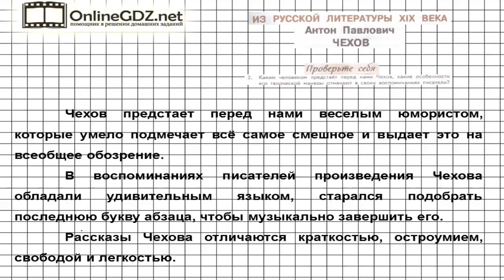Вопрос №2 Чехов. Проверьте себя — Литература 7 класс (Коровина) Часть 1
Для выполнения 2 задания из рубрики «Проверьте себя» следует определить, какими человеком предстает перед нами Чехов, какие особенности его творческой манеры отмечают в своих воспоминаниях писатели. Если вы затрудняетесь в решении этого задания, посмотрите наше видео!